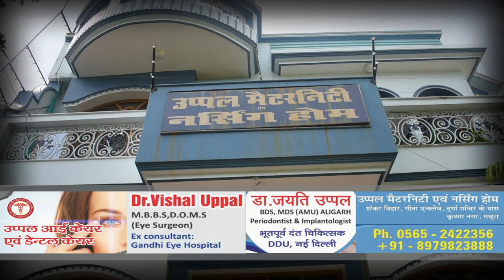प्रभारी कृषि मंत्री बलदेव सिंह औलख पहुंचे पीलीभीत